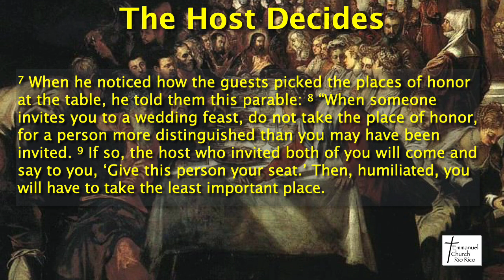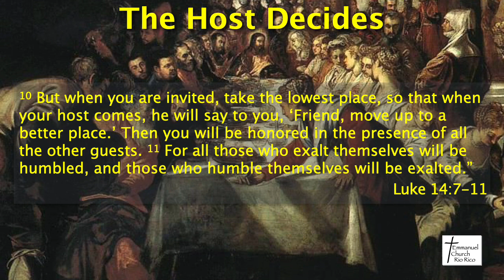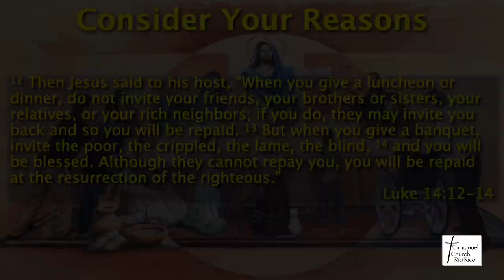2/18/24; Tears for Jerusalem; Luke 13;31-35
February 18, 2024, Emmanuel Church, Rio Rico Online worship, "Dinner Lessons" from "Luke 14:1-14"